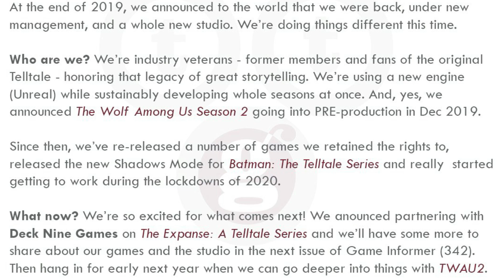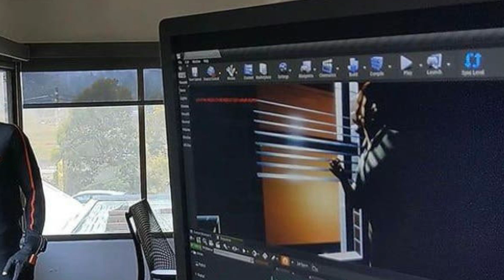The Wolf Among Us 2 Bigby First Look! TWAU2 Episodes, Story, Characters & More (TWAU2 Telltale 2022)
Telltale The Wolf Among Us 2 Bigby First Look! Snow White, Story, Characters & More (TWAU2 Telltale Series)

Credits: DomTheBomb, Telltale Games, Adhoc Studios!

PEACE